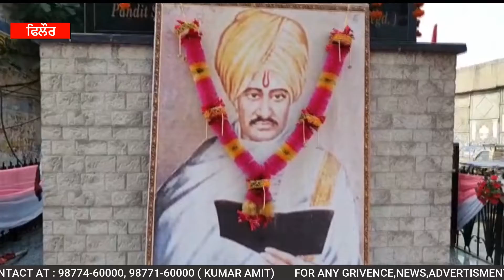ਪੰਡਿਤ ਸ਼ਰਧਾ ਰਾਮ ਫਿਲੌਰੀ ਦਾ 185ਵਾਂ ਜਯੰਤੀ ਸਮਾਰੋਹ ਸ਼ਰਧਾ ਅਤੇ ਧੂਮਧਾਮ ਨਾਲ ਗਿਆ ਮਨਾਇਆ